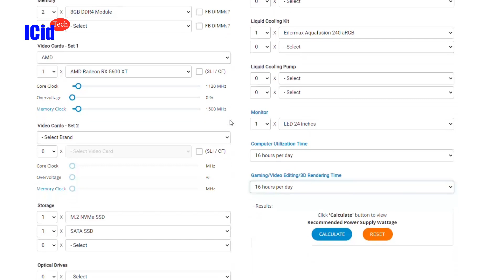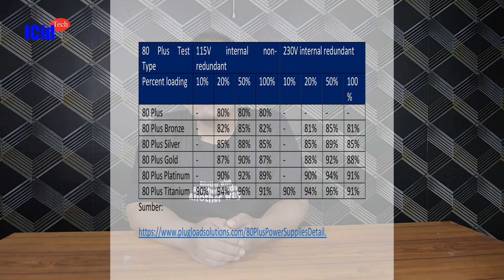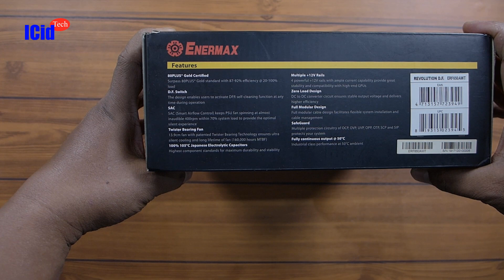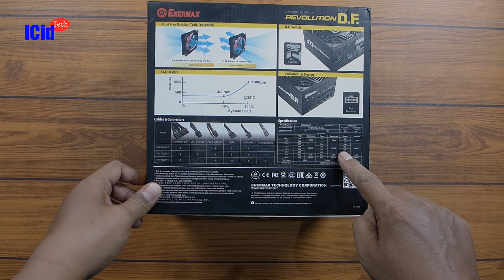power supply for gaming pc | Enermax Revolution D F 650 watt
di video ini kita akan membahas tentang Power Supply untuk keamanan dan stabilitas komponen di dalam komputer bagi gamer dan videografi.